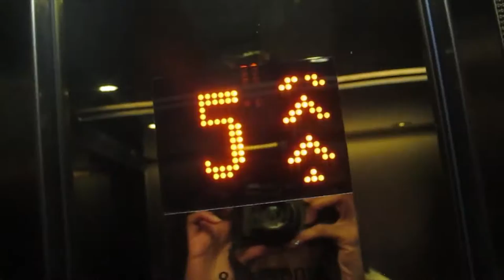VLOG #2 | "She's Just Been Vogue'd"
The one where L'Oréal Blackett gets close to the editor of British Vogue, goes to Rebecca Ferguson's album launch and meets an inspirational barber.

Music: Valesco - Stay With Me (via Argofox), 313 x SHATTER II by 313 music.